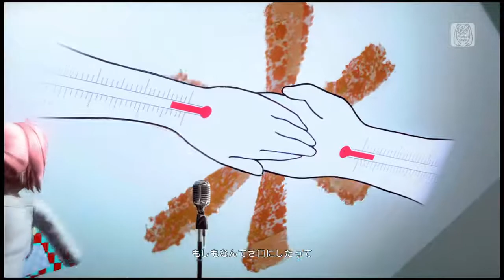【PS4 DIVA FT】君の体温【巡音ルカ：放課後モード（リクルーター）】